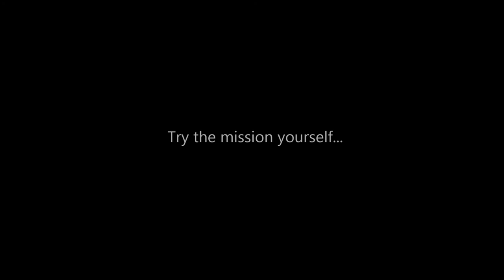Chain Reaction (Arma 3 Mission Teaser)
This is a teaser trailer for my fourth Arma 3 mission: Chain Reaction.

If you'd like to try out the mission then please visit the link below;

Graphics set to Ultra/Very High. PC = Overclocked i5 Haswell, GTX 760 & SSD.

The footage is from the Alpha version of Arma 3 and is not representative of final game quality or graphics.

for more information.